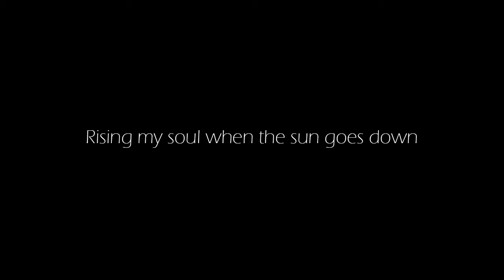ROOFTOP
"Rising my soul when the sun goes down"

Directed by : Julien López & Théo Azzeras
Insomniac.